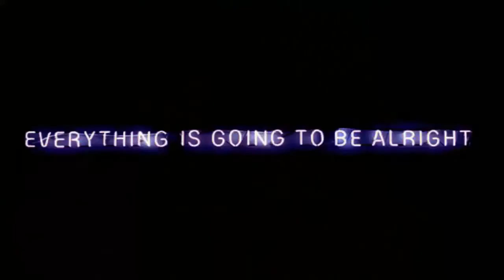The Shadow Side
"DMT Infinity" is more than a channel. DMT Infinity is a statement, it's a Philosophy, and it's a lifestyle. And more personally, it's an outlet for my soul. I want to bring DMT Infinity to new heights that have never been seen before. DMT Infinity isn't just about Psychedelics and Trip Reports. I'm an artist and entertainer of all genres. I make Trip Reports, Short Films, Music, Poetry, Let's Plays, Vlogs, Reviews, Analysis Videos, Top 10s, Livestreams, Q&As, Comedy Skits, Miscellaneous videos, how tos, lectures, philosophical videos, I'm writing 4 books, documentaries, videos about Anime, reaction videos, Podcasts, Unboxing videos, and that's only about half of what I do on a weekly basis..!

Because just like pure concentrated N, N-Dimethyltryptamine... DMT Infinity is everything..! 👽✌

I do not condone the use of any mind altering substance be it legal, illegal, dangerous, or safe. This channel does not glorify or promote drug use of any kind, be it THC, Sugar, Heroin, Caffeine, DMT, or any other mind altering substance. These videos are made for harm reduction, educational, and entertainment purposes only..!